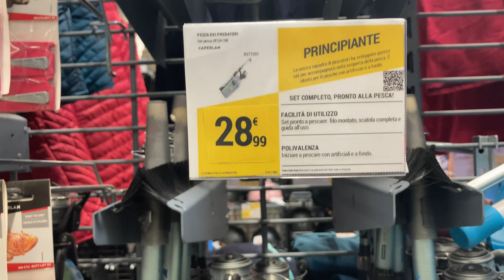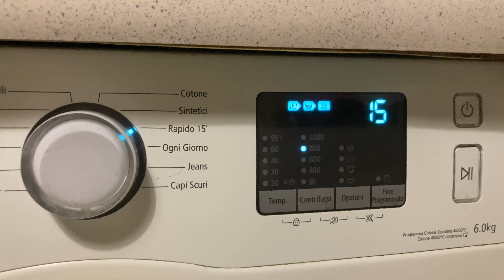ইতালিতে প্রথমবার মাছ ধরতে গেলাম আমরা,কি মাছ ধরলাম আর কি রান্না করলাম???😄Bangladeshi vlogger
ইতালিতে প্রথমবারের মাছ ধরতে গেলাম আমরা,কি মাছ ধরলাম আর কি রান্না করলাম???😄😄